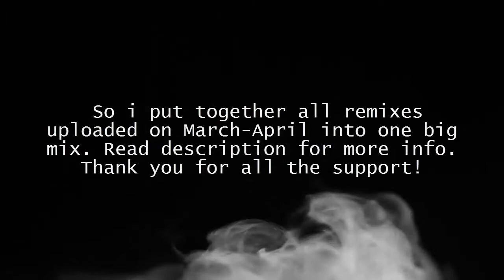[Youtube Remixes Ep.1 - March & April 2016]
So I'm gonna make these mixes every second month - putting all the songs uploaded on these months into one big mix, so next one is gonna me May - June and then July - August and so on.

I put them together in a different order so It'll be a little more enjoyable and that you guys wont know what song that will pop up after the one which is currently playing!
The Dan Bull remix Isn't on here because I don't count is as an Youtube Remix. It's an remix of a song, not a regular video.

As i wrote on the video in the beginning, thank you all for your support. New Youtube Remix will be uploaded soon!

So, yeah - here's a mix of 8 Youtube Remixes so you can listen to it while on the go!

► have a great christmas or something, idk.